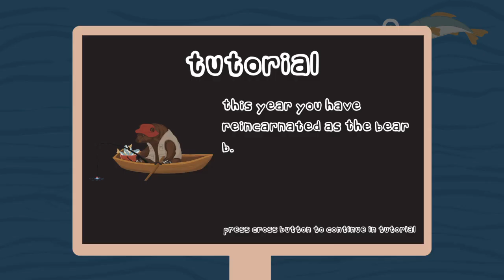Bear goes fishing platnium #100